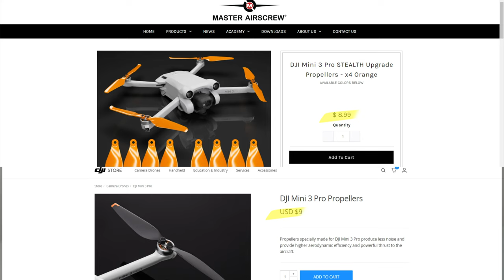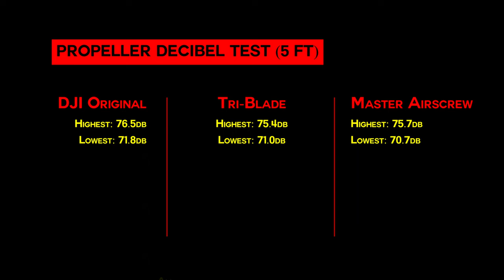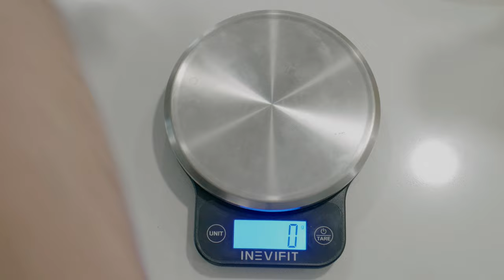Can Third Party Propellers Increase Skydio 2 Flight Time?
DO NOT TRY THIS AT HOME OR ANYWHERE FOR THAT MATTER! The testing done in this video can be dangerous and should not be attempted or replicated anywhere. Using a drone product in a way that it’s not intended can cause property damage and injury.

When choosing Skydio, there’s only really one choice to increase flight time and that is by buying the newer Skydio 2+ batteries, but what if there was a different way? Plenty of manufacturers advertise third party propellers for other drones that can increase flight time and lower noise but would using one of these on the Skydio 2 make a difference?

Amazon Wishlist:
Always sort by lowest price if you’d like to get me something.